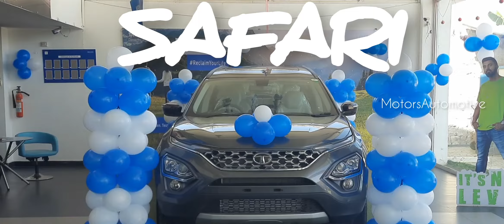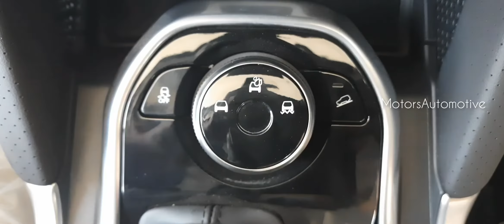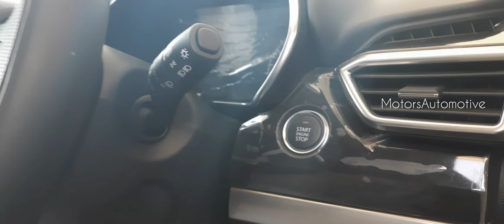Tata Safari XZA+ Daytona Grey 2021 | Tata Showroom visit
Tata Motors Safari XZA+  Daytona Grey 2021 | Tata Showroom visit

Also follow Facebook and Instagram page